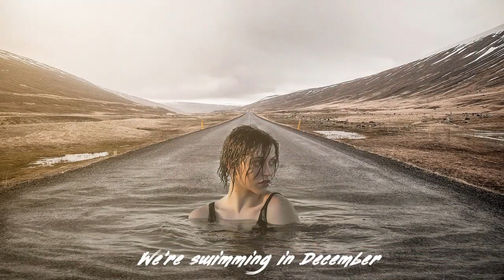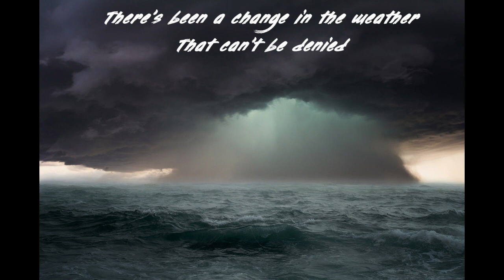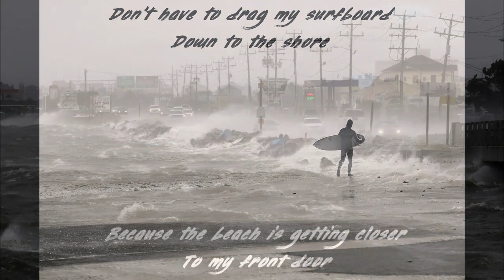Surfing on Main Street